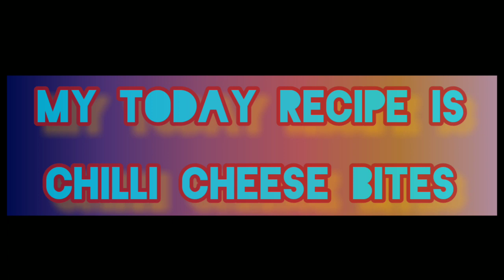chilli cheese bites|Ramadan special recipe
Hello everyone my today's recipe is chilli cheese bites|Ramadan special recipe.chili bites recipe is another delicious recipe.chili cheese bites recipe try it at home

 ⏲️Time Stamps⏲️

0:00 Intro chilli cheese bites|Ramadan special recipe
2:02 Ingredients
3:08 chicken mince marination
3:46 start cooking
4:00 start stuffing chilies
5:14 coating chilies
5:42 frying
6:40 final look
7:30 thanks for watching bye

🎬 Production Credits

✍️ Edited by: fasiha sharjeel
📷 Filmed by: fasiha sharjeel
💡 Produced by: fasiha sharjeel
ℹ️ Video Title: chilli cheese bites|Ramadan special recipe

📜 About fasiha sharjeel Art of cooking

I am a homechef and cooks food and share with my YouTube family.I make simple easy recipes at home with simple ingredients that anyone can make my easy recipes .My main goal is to make different recipe and share my style of cooking to the viewers.Mt family loves my homemade food and I also want you to try my recipe and make you family happy

✔️✔️ Hashtags.  ✔️✔️✔️